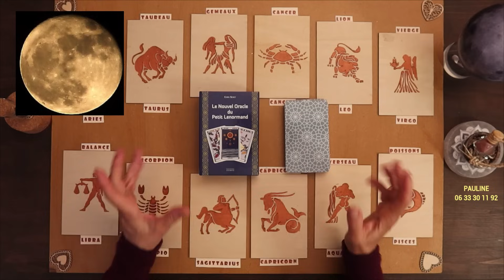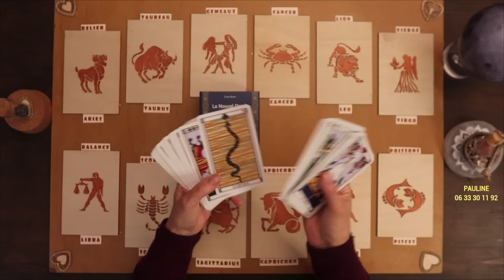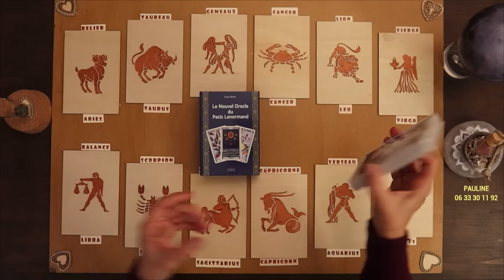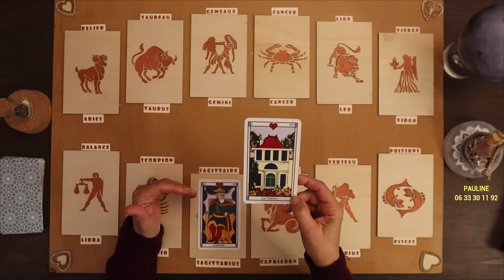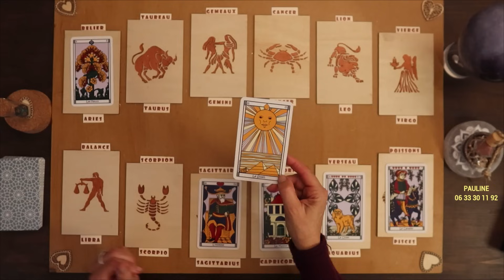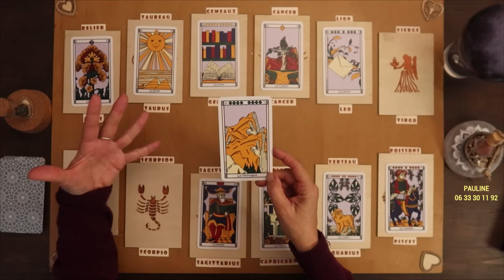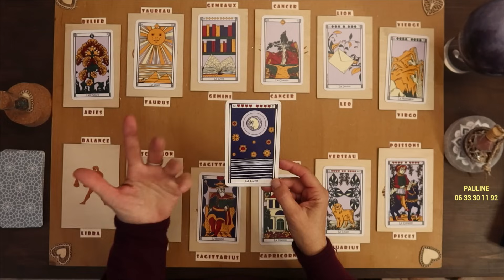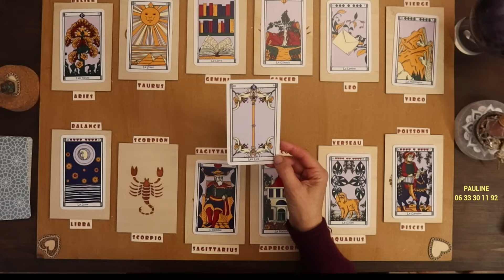LUNDI 8/01 〰 Guidance du Jour🎑 Tous les SIGNES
Avec Le Nouvel Oracle du Petit Lenormand / Chris Semet / Editions Exergue